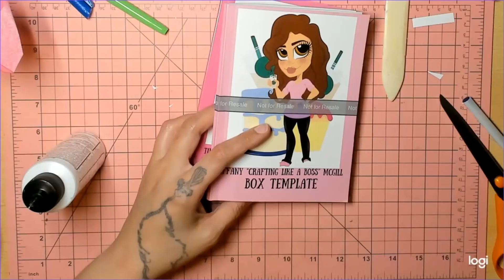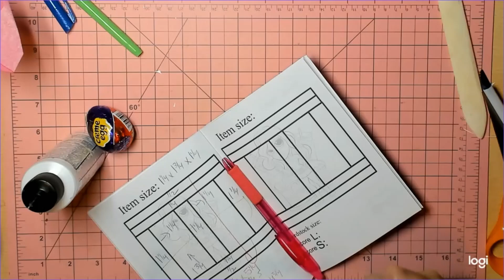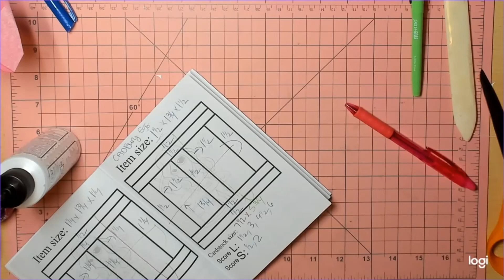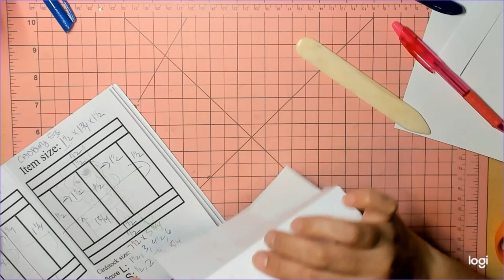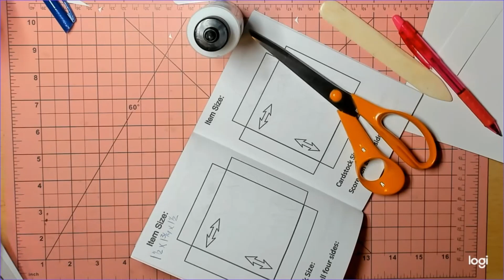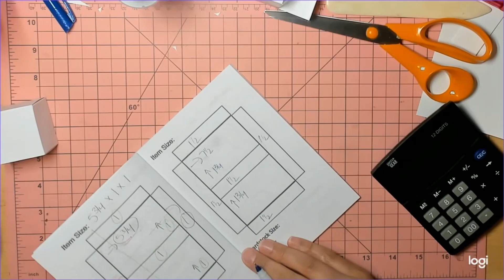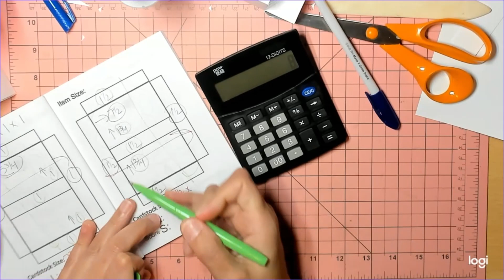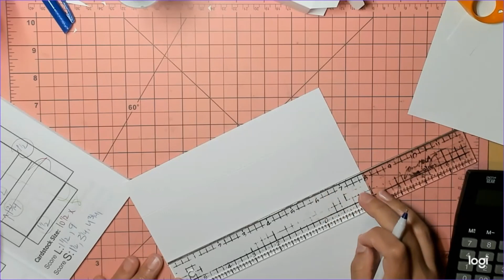BOX! Cadbury Creme Egg 2 boxes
Welcome to my Random Box Series! Each week I will be making a box for a random item. This series is great to learn how to make boxes of all sizes, use up your scraps, and to get ready for Craft Fairs.
Cadbury Crème Egg (2 Boxes)
Individual Box:
Cardstock: 7 ½ x 5 ¾
Scored on the long side 1 ½, 3, 4 ½, 6
Scored on the short side ½, 2, 3 ¾, 5 ¼
Box for 5 eggs:
Cardstock: 10 ½ x 8
Scored on the long side 1 ½, 9
Scored on the short side 1 ½, 3 ¼, 4 ¾, 6 ½

Book Template Links:
Box Template (pink book)
Lidded Box Template (yellow book)
Pizza Box Style Template (purple book)

**As always, I really appreciate all of your support!